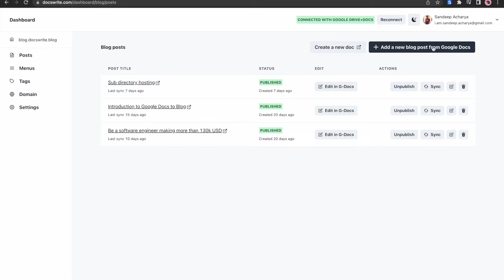Google Docs to Blog, use docswrite.com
Directly publish from Google Docs.